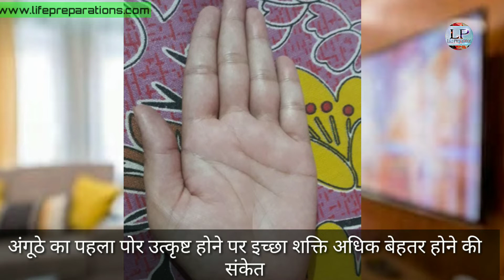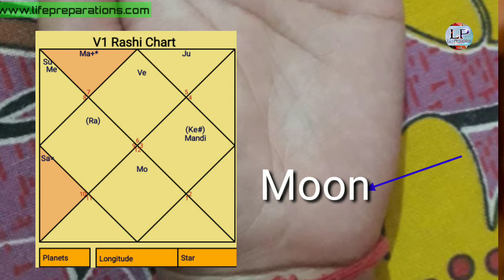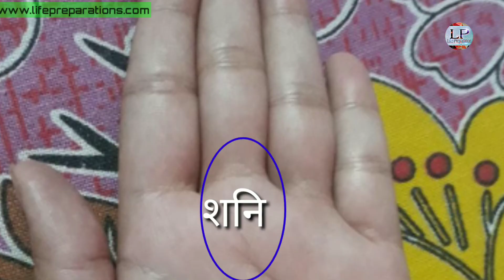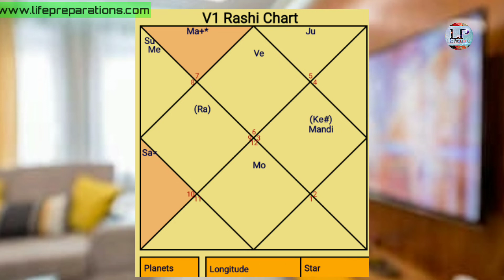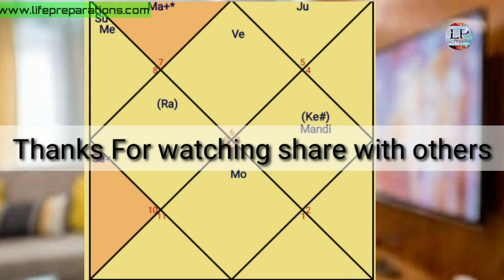Female Whole Hand Reading In Hindi | विशेष चिन्ह व हथेली का संपूर्ण विश्लेषण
Hello
Friends
I am Ankit, welcome to the Life Preparation Channel.
We produce videos on Education, Awareness, Astrology, Palmistry, Spirituality, UPSC/PCS EXAM, Seven Chakras of Human Body and a wide variety of dimensions.

नमस्ते,
दोस्तों मैं अंकित हूँ, लाइफ प्रिपरेशन चैनल पर आपका स्वागत है |

THANKS...

In palmistry, it is thought that: For females, the right hand is what you're born with, and left is what you've accumulated throughout your life. For males, it is the other way around. The left hand is what you're born with, and the right is what you've accumulated throughout your life.
In some cultures, palmists choose to read the right hand for their male clients and the left hand for females. In India, for instance, the right hand symbolizes Shiva and the left hand represents Shiva's consort, Shakti.
TAGS-
whole hand analysis,
chandra rekha,
palmistry in hindi,
Female Lucky hand,
female whole hand reading,
indian palm reading for female,
palm reading,
female left hand,
palm reading children,
palm reading love line,
Female Palmistry in Hindi,
Female full Hand Reading,
Female Lucky hand,
palmistry reading female hand career
hastrekha female,
mahila hastrekha,